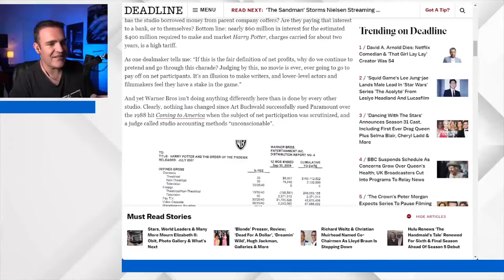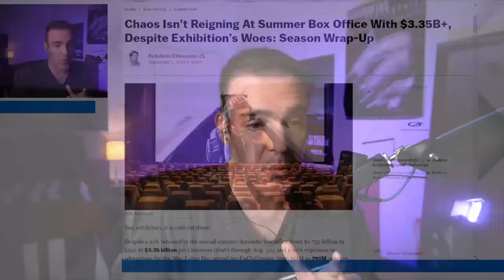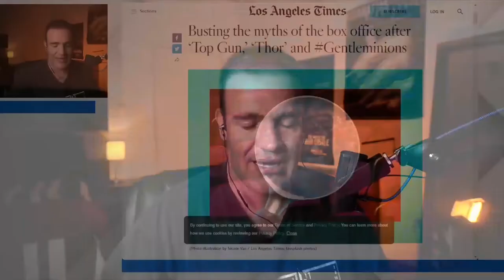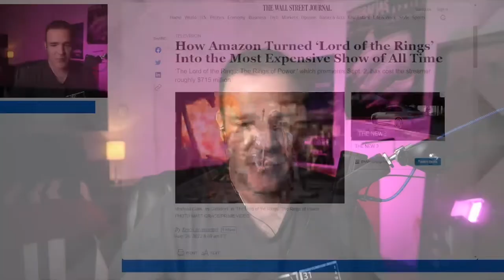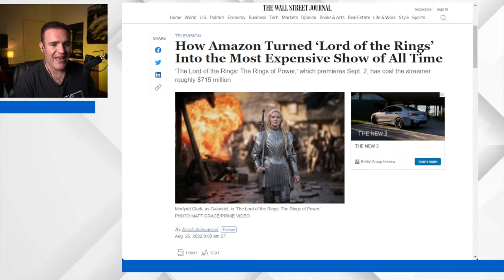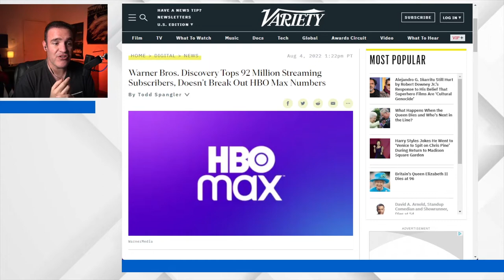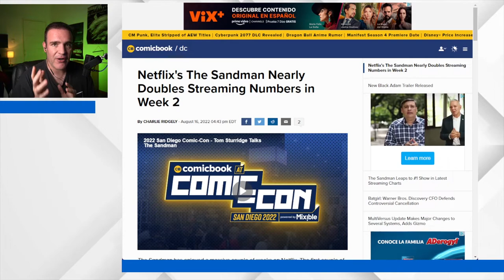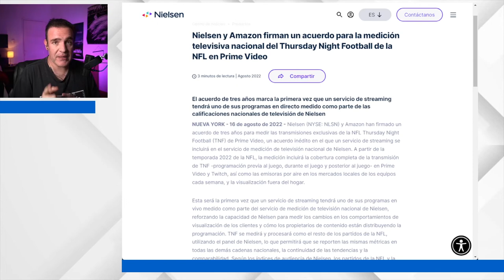¿Importan los números de audiencia? - The Dailies 88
Para la industria del entretenimiento, el contar con números confiables sobre la cantidad de personas que consume tu contenido es algo relevante. Desde los números de taquilla, pasando por los números de suscriptores y finalmente la cantidad de personas que consume tu contenido, todo esto ayuda a entender el alcance que tiene tu oferta al poner cifras concretas en la discusión.

Co-Productor: Dany Saadia
Co-Productor: Juan Carlos Toledo Pérez Núñez
Co-Productor: Logan Mayer
Co-Productor: Miguel Huesca
Co-Productor: Óscar Campos
Co-Productor: Román Rangel

Agradecimiento especial a nuestros Patreons: Adriana Fernández, Agustín Galván, Barbas Poéticas, Fernando de Anda, Jaime Rosales, Juan Espíritu, Álvaro Vázquez, Arturo Manrique, Lau Berdejo, Alejandro Alemán, Arturo Aguilar, Enrique Vázquez, Ernesto Diezmartínez, Jorge I. Figueroa, Luis Macías, Lulú Petite, Marcela Salgado, Mariana Padilla, y Fernando Alonso.

¡Gracias a nuestros suscriptores en Twitch! alvarovd84, crislata, socra8a y almotasimo

¿No quieres buscar los programas y quieres que te lleguen a tu correo?